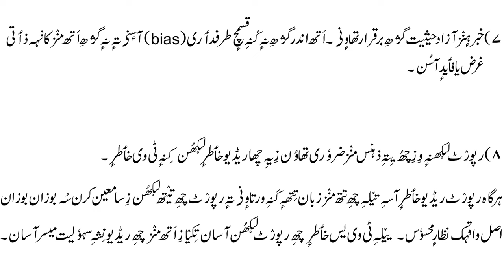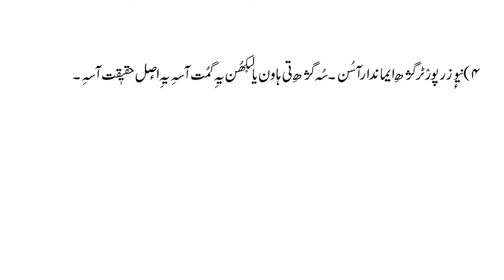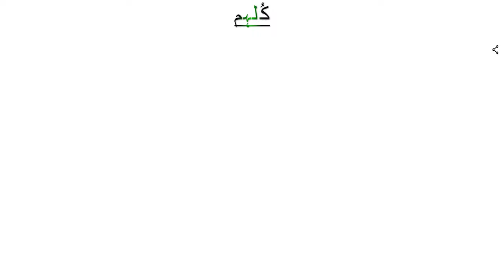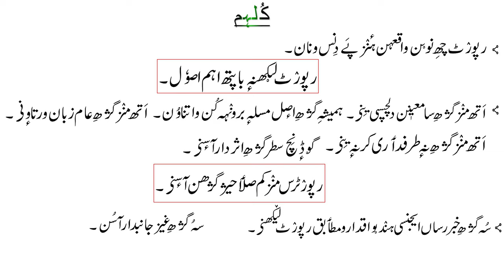Report - رپورٛٹ | Things you should keep in your mind while writing a repor!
The video is about Report. In this video you will be acknowledged about the things that you should keep in your mind while you are writing a report for TV or Radio.
The text used in this video is taken from books namely
Zabaan: Tarseel Te Bawath (زبان : ترسیل تہٕ باوتھ)

In this series of videos we will be covering the syllabus of kashmirilanguage millkashmiri kashmiriliterature kashmirskillcourse.

Time Stamps
Video Starts at: 00:49
Things you should keep in mind: 01:41
Qualities of News Reporter?: 07:44
Conclusion: 10:24

Please share these videos with other's so that everybody will gain some knowledge...